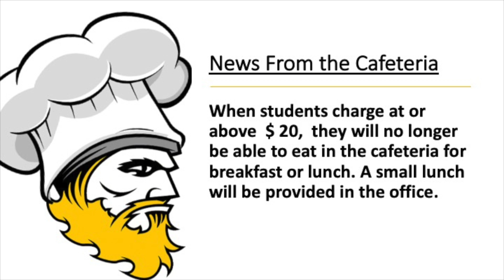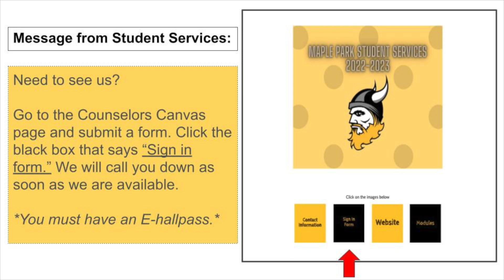announcements 02 13 2023